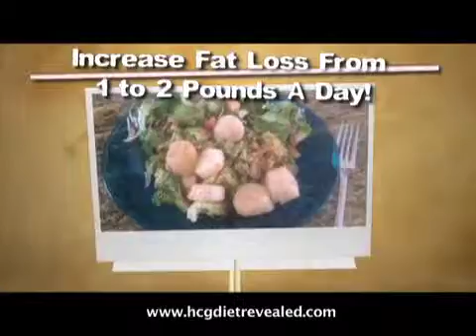Advanced HCg Diet Protocol